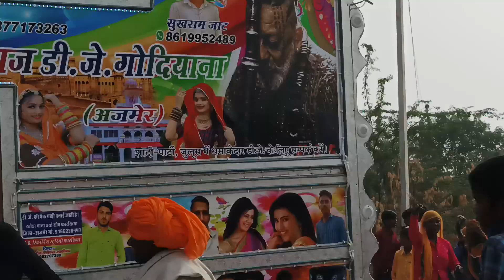ms Raj dj